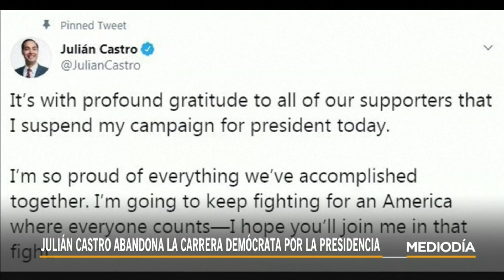Julián Castro se retira de la contienda demócrata | Noticias Telemundo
Video oficial de Noticias Telemundo. El único latino en la contienda termina su campaña al no lograr reunir los fondos suficientes para continuar, pero la pregunta del millón es a quién de los otros candidatos le dará su voto.